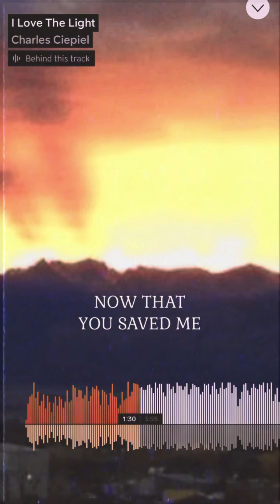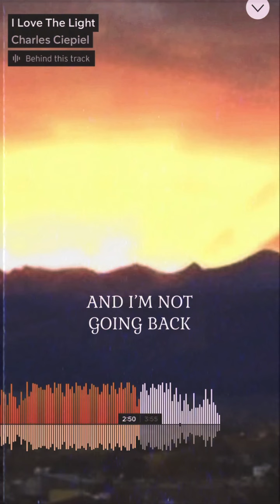I Love The Light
SONGIVERSARY: I LOVE THE LIGHT ☀️
Here's a song I wrote 20 years ago today, January 9, 2003. I was teaching at the FIRE School of Ministry in New York City and this was actually my second time living in "The Big Apple!" The first time was at age 20, trying to make it in the music business... then, 12 years later at age 32, teaching at a Bible School! Who would have thought? Only God could get a hold of this lost piano man, chasing the next good time and shadows in the night, and bring him into THE LIGHT! One day I was thanking God for transforming my desires, from darkness to light, and this song just burst forth! Dedicated to my mom, Mama Louisa, who never gave up on me. She prayed from the womb that I would become a priest! She loved this song. I miss you, Mama!

(1 Samuel 2:9; Psalm 89:15; Psalm 107:14; Matthew 4:16; John 12:45; 2 Corinthians 4:5; Colossians 1:12-13; 1 Peter 2:9; 1 John 1:7)

Now that You pulled me from the darkness
And I love the truth
Now that You saved me from the lies

And I’m not going back to my old ways
I’m not going back to those chains
Now that I’ve tasted of Your goodness

I love Your presence
Now that You saved me from my emptiness
And I love Your freedom
Now that You've broken the chains

Words and Music by Charles Ciepiel   1/09/03